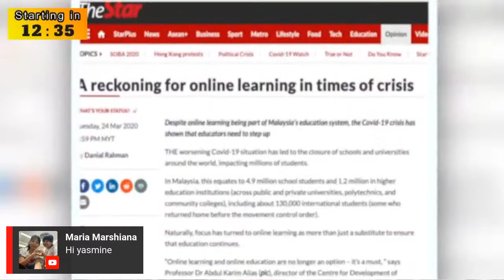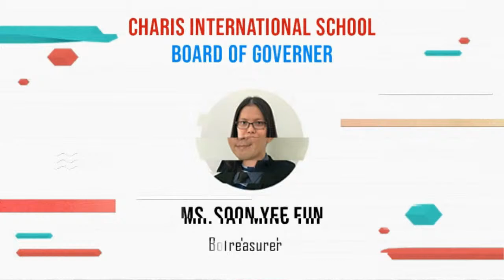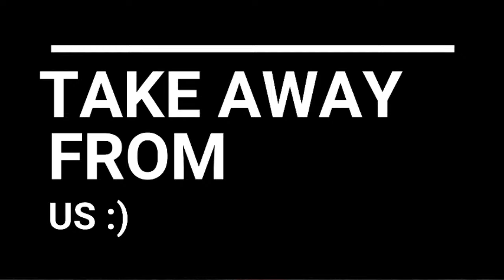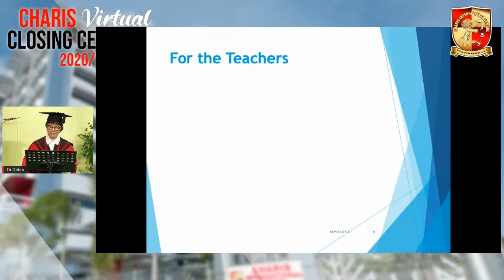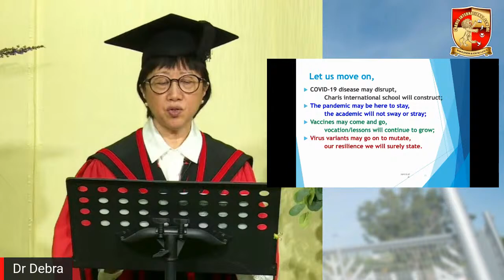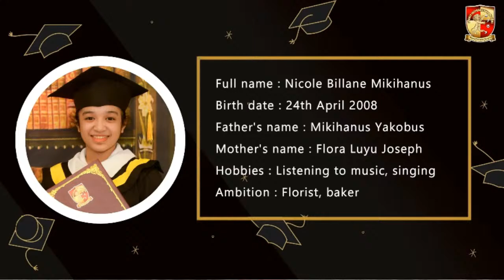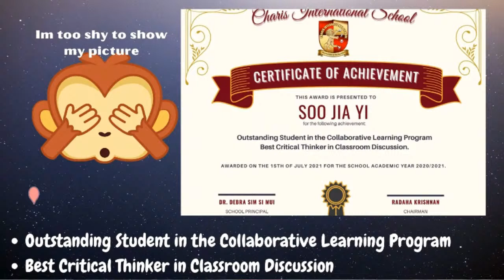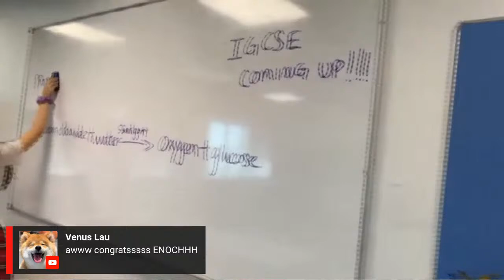Charis Virtual Closing Ceremony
It's time for a celebration!